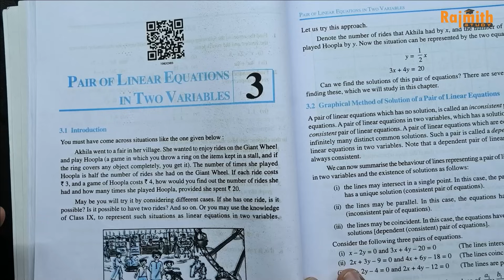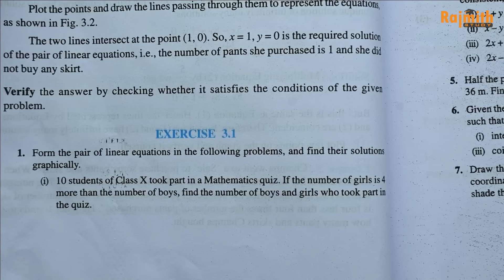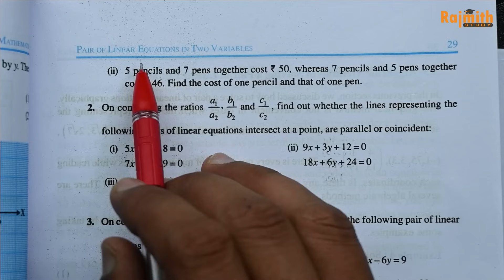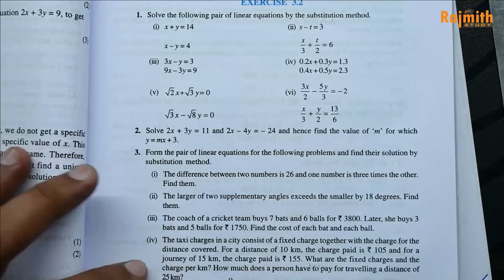Class 10 Ex 3.1 Q1 to q7 Linear Equations in two variables Chapter 3 NEW CBSE NCERT Syllabus Rajmith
Book - NCERT
Class - 10
Chapter -Pair of linear Equations in two variables
exercise 3.1
Q1 to Q7

One Shot Video Ex 3.1 Class 10 Math new syllabus Ex 3.1 (Linear Equation in Two Variable) Class 10 Math One Shot Video
If you're new to the New NCERT Math Class 10, then this video is for you! In this video, we'll be going over all the important topics covered in this new NCERT Math Class 10, from basic operations to Advance Level.
If you're looking for help with your New NCERT Math Class 10, then be sure to watch this video! By the end of this video, you'll have all the information you need to succeed in this challenging class!
Class 10 Math's | Chapter3 | Exercise 3.1 | Linear
Equation in Two Variable | Ncert CBSE 2023-24 Class 10th, Exercise 3.1 Cbse Math New NCERT Book
Ex-3.1 All Questions Class 10 NCERT Math
Class-10 Ex-3.1 all questions (Linear Equation in Two Variable) NCERT Math 2023-24
Numbers
Class 10 Math's Chapter 3 Exercise 3.1 (Q1) Real
Chapter 3 Exercise 3.1 (Q1) Class 10 Math's NCERT Chapter 3 Ex 3.1 q1 Linear Equation in Two Variable
Latest Video Of Class 10 Math
New Video Of Class 10 Math Chapter3 Linear
Equation in Two Variable
New NCERT Book Math Video
Introduction
Linear Equation in Two Variable
Session 2023-24
Batch 2023-24
Chapter3 Class 10 Math
Class 10 Math Chapter3 Intro
All About Linear Equation in Two Variable CBSE MATH Class 10 Chapter3
Linear Equation
Pair of linear equation
Solution of equation unique solution
infinite many solution
no solution
intersecting lines
parallel lines
coincident lines
substitution method
elimination method
graphical method

Rajmith study